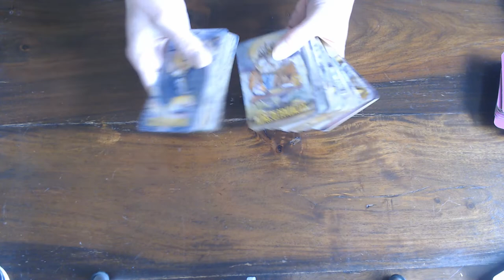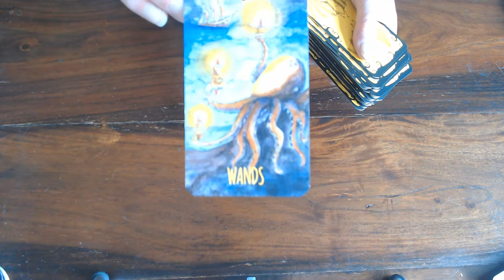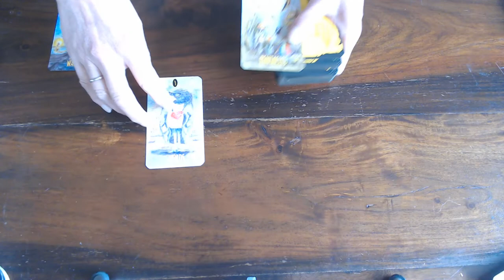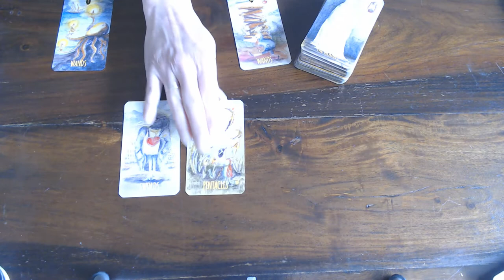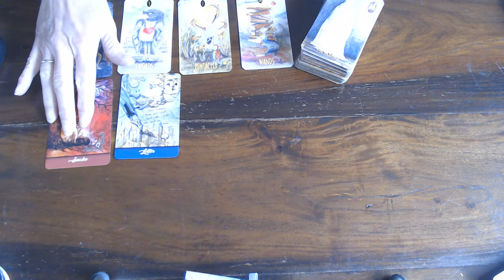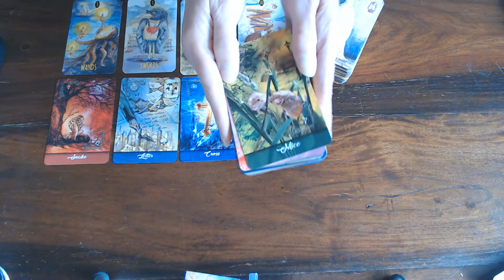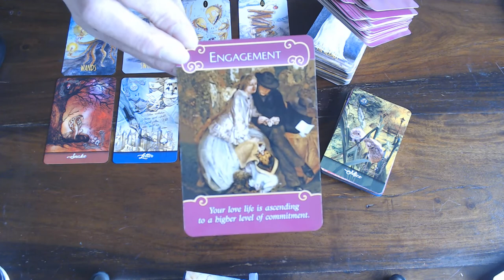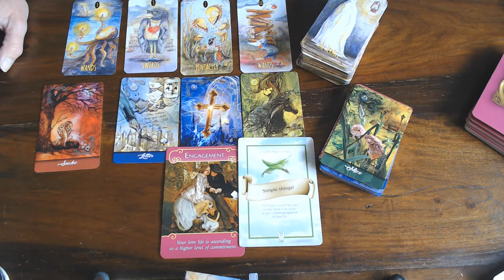LIBRA WEEKLY VLOG 1ST TILL 7TH JUNE 2020/WHAT ARE YOU SCARED OFF? SHOW YOUR EMOTIONS & COMMUNICATE!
HAVE FAITH!! IT WILL BE ALRIGHT!